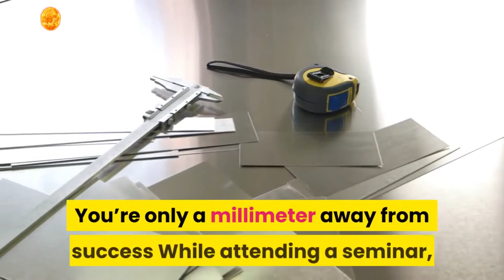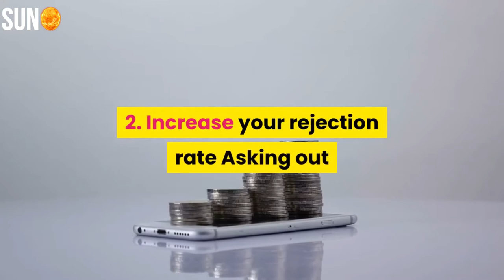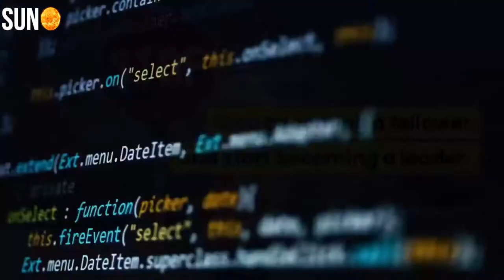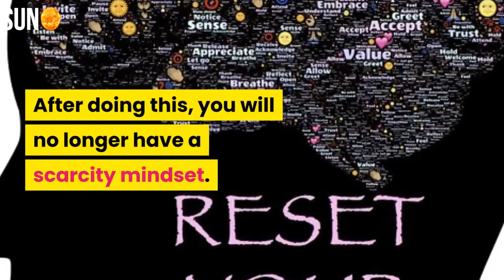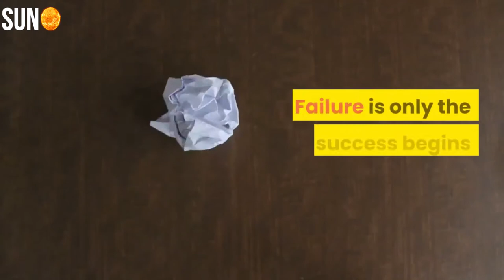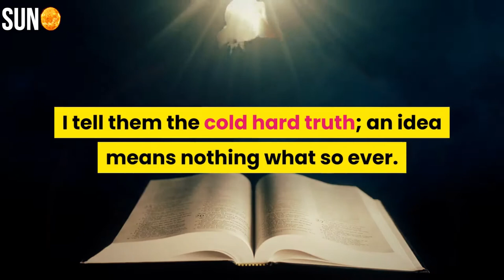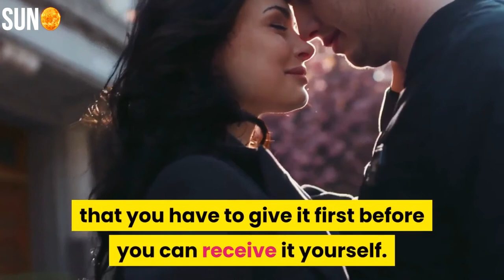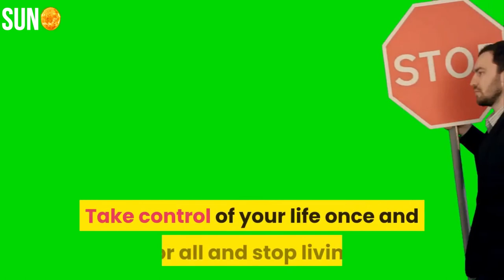11 Ideas That Will Rewire Your Brain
11 Ideas That Will Rewire Your Brain

The term rewiring your brain has become a psychological revolution in recent times. We now know that you can literally rewire your brain by choosing the thoughts that you allow in and standing guard at the door of your mind.
Thoughts stem from the ideas that you pick up in your day to day life. All it takes is one idea to interrupt your minds pattern and to take a different course in your life.
I hope I can be the catalyst for you to upgrade your two-million-year-old brain software and consume a few simple ideas that will begin the rewiring process in your brain.